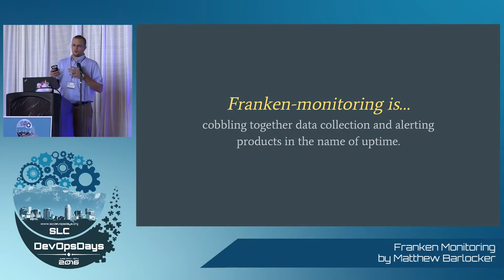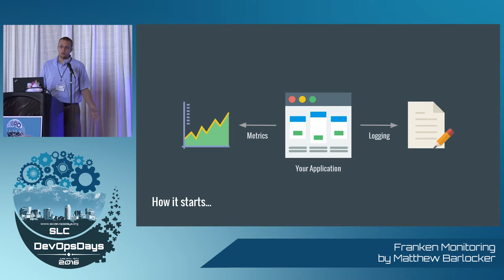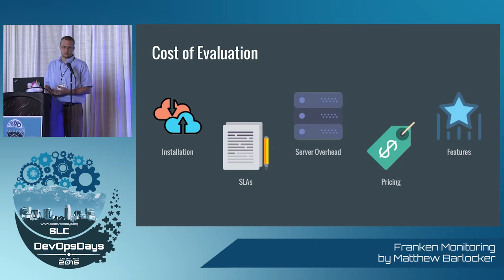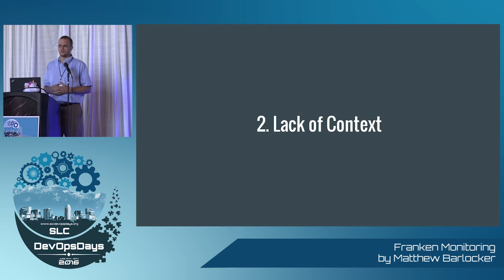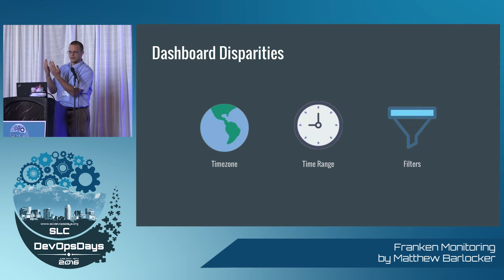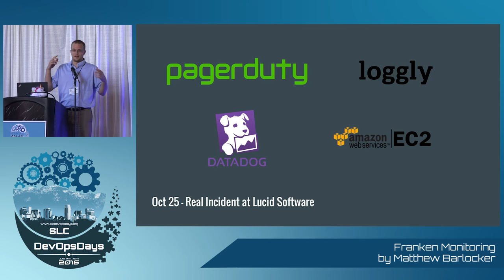Franken Monitoring by Matthew Barlocker